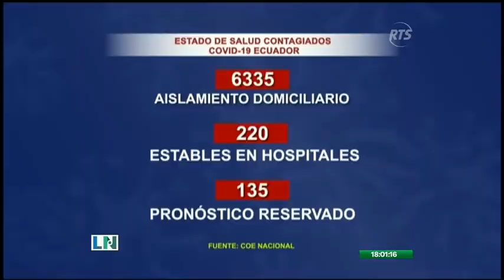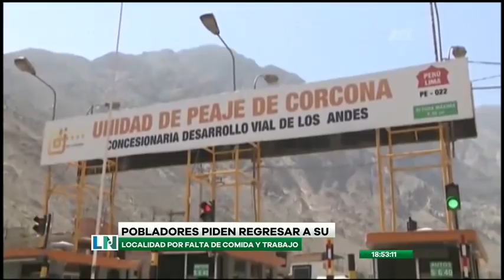La Noticia Vespertina Especial: Programa del 15 Abril de 2020